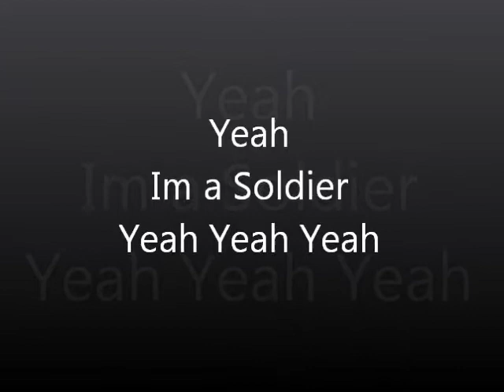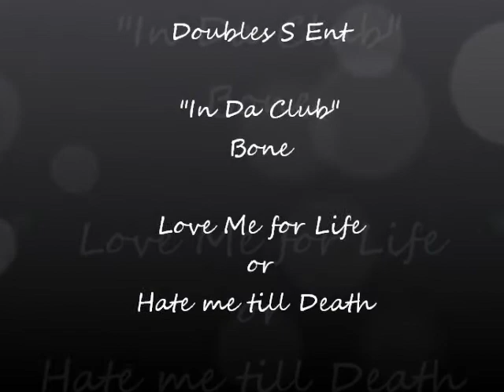In Da Club.wmv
"In Da Club" Da New Single off of Bone's Mixtape Love Me For Life or Hate me till Death